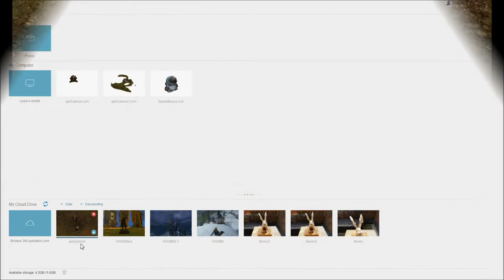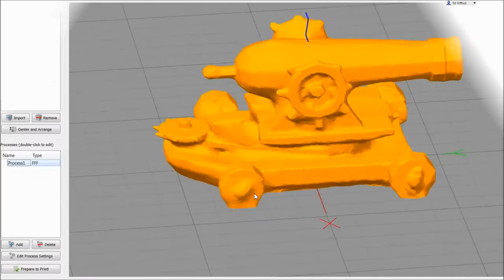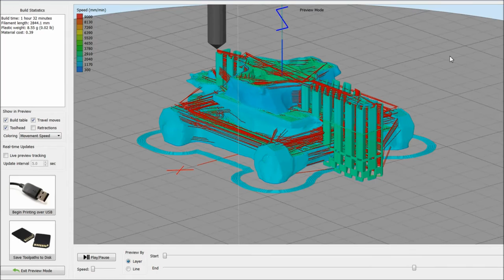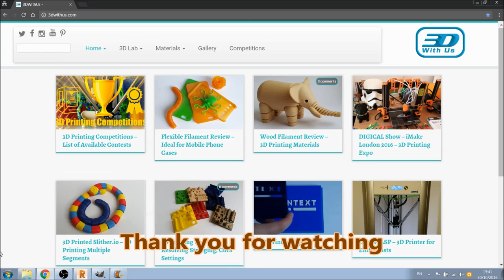3D Scanned and 3D Printed GW2 Cannon - Autodesk ReCap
Learning to 3D scan we chose an object from GW2 (Guild Wars 2). We took plenty of screenshots of the object from all angles. Then all screenshots were processed in Autodesk ReCap (previously ReMake). ReCap offers different tools to clean and smooth an object and make it 3D printable. In a slicer we added support. Last check before saving G-Code. Bronze colour filament should be just right for our cannon. We are happy with our first 3D scanned and 3D printed object.
designbycapture competition entry.

Join Us!
Create With Us - Write With Us - 3D With Us